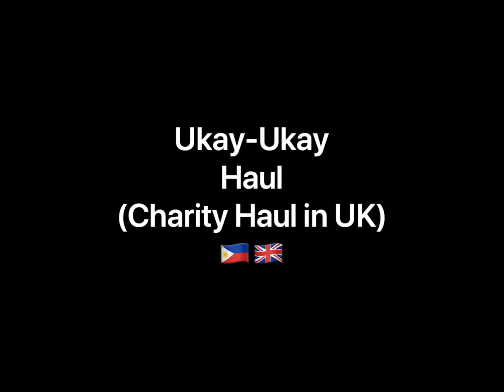Ukay-ukay haul || charity in 🇬🇧